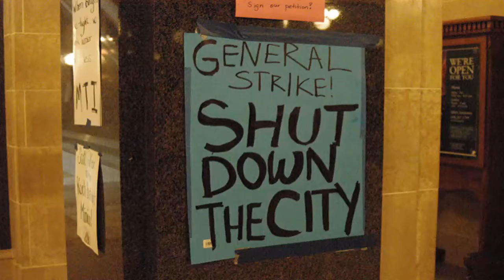The Screwing of America's desperation class